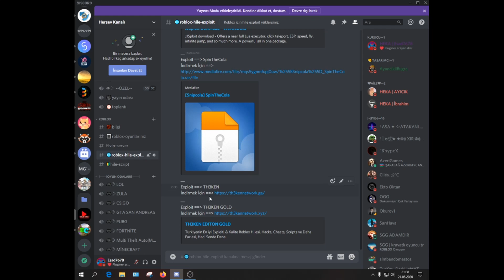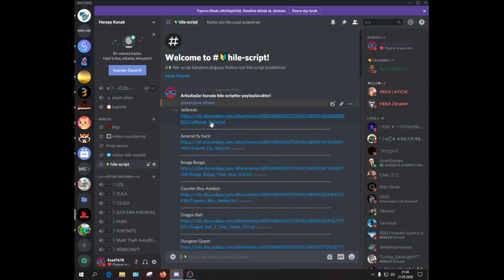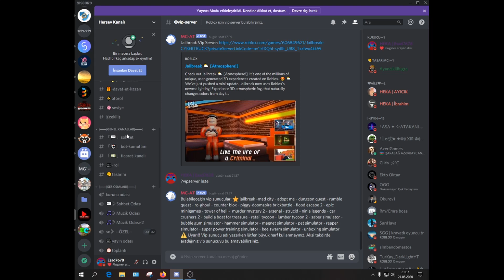Roblox bütün oyunlarda hile nasıl yapılır?!! 😈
Arkadaşlar hepinizi ÇOOOOK seviyorum like atarak bana destek olabilirsiniz.